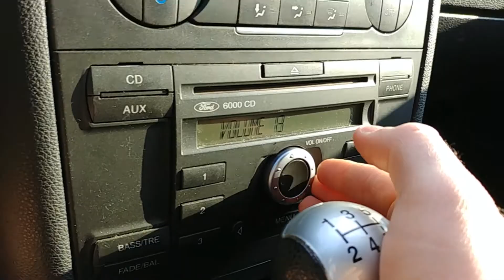VLOG - fizjo - plany startowe - trójbój - kontuzja [THE LIFTERS]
THE LIFTERS